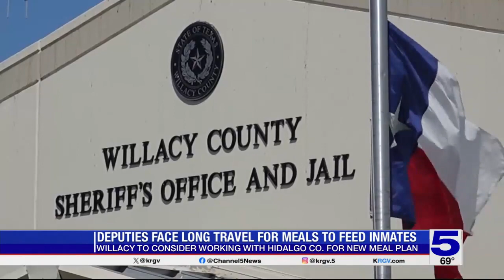Willacy County searching for cost-effective options to feed inmates